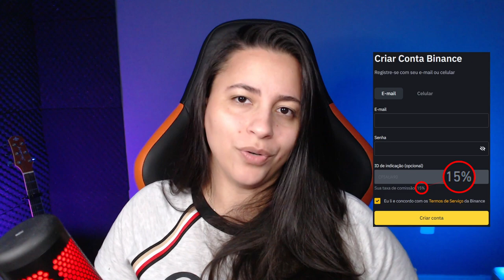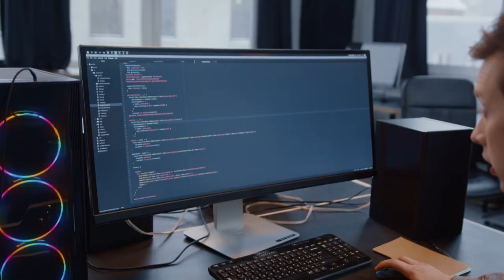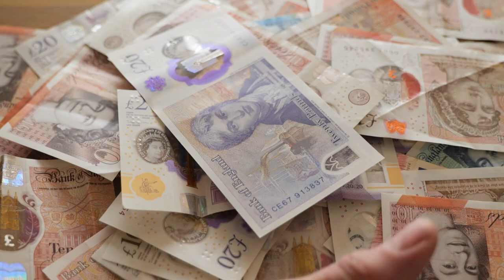A SEGUNDA MAIOR CORRETORA DE CRIPTOMOEDAS DO MUNDO FOI BLOQUEADA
A segunda maior corretora de criptomoedas do mundo, pelo menos em termos de volumes de negociação e participação do mercado foi bloqueada pela Rússia!